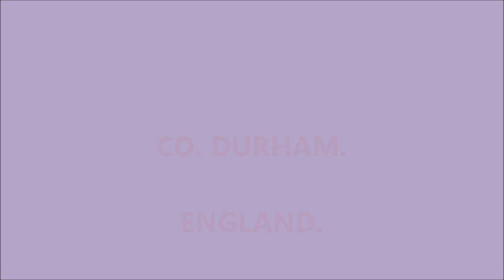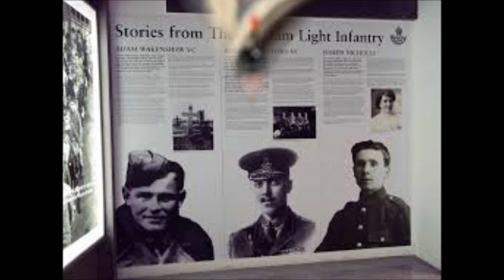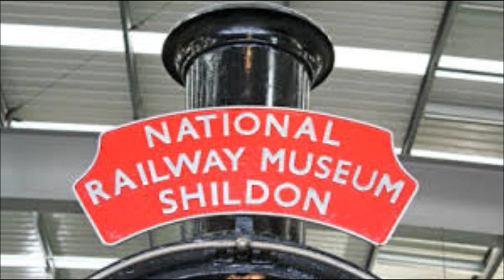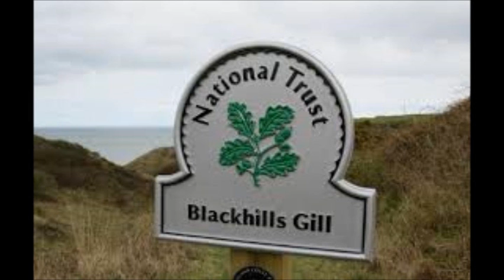CO DURHAM ENGLAND